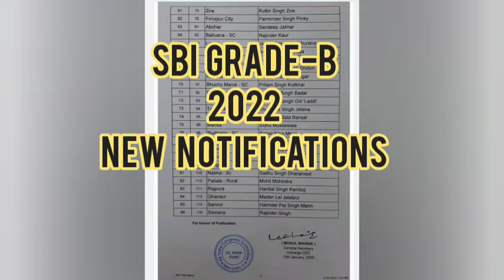GRADE-B RBI EXAM 2022 NEW DATE NOTIFICATION📢//RBI LATEST NEWS